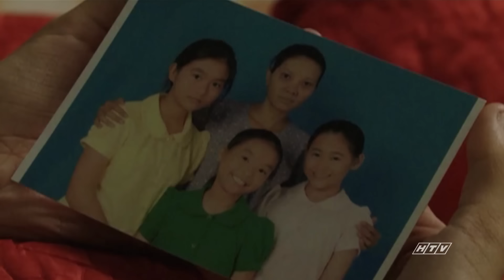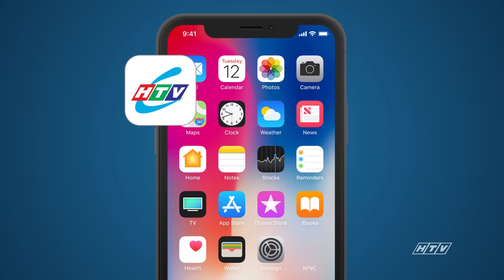Thương Nhớ Ầu Ơ - Tập 12 | HTV Phim Tình Cảm Việt Nam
Xem Tivi trực tuyến tại HPLUS (HTVC):
✅ Web / Wap mobile :
► Smart TV /STB : Tải HTVC for Android TV